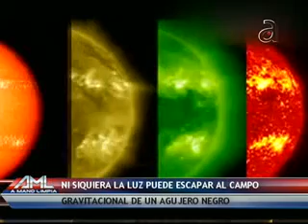Anuncian misión espacial a las lunas de Júpiter - II Parte